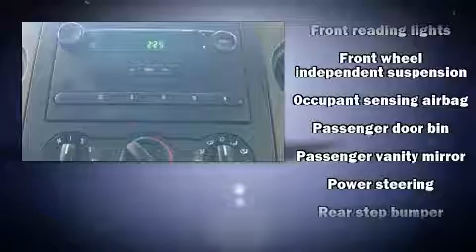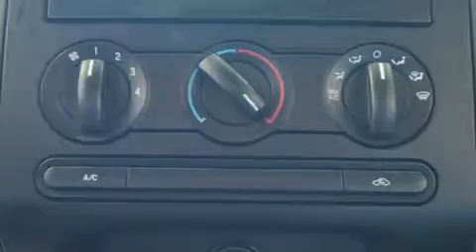2004 Ford F-150 XL in Arlington Heights, IL 60004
Napleton's Arlington Heights Chrysler Dodge Jeep RAM
1155 W. Dundee Road

The 2004 Ford F-150. This 4 door, 6 passenger truck provides exceptional value! A 5.4 liter V-8 engine pairs with a sophisticated 4 speed automatic transmission, providing a spirited, yet composed ride and drive. All of the following features are included: variably intermittent wipers, a rear step bumper, a front bench seat, air conditioning, tilt steering wheel, and much more. Audio features include an AM/FM radio, and 4 speakers, providing excellent sound throughout the cabin. Ford ensures the safety and security of its passengers with equipment such as: dual front impact airbags with occupant sensing airbag, ignition disabling, and 4 wheel disc brakes with ABS. A Carfax history report provides you peace of mind by detailing information related to past owners and service records. We have a skilled and knowledgeable sales staff with many years of experience satisfying our customers needs. They'll work with you to find the right vehicle at a price you can afford. Please don't hesitate to give us a call.